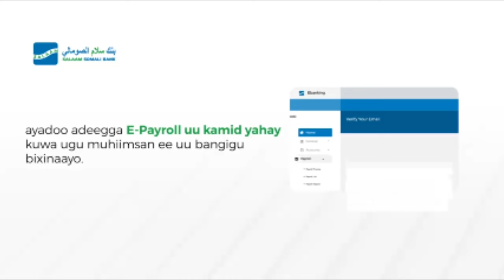Madaxweynaha Awdal State oo dhawaan soo gaaray Muqdisho oo loo sameeyay Munaasabad Balaaran..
Madaxweynaha Awdal State oo dhawaan soo gaaray Muqdisho oo loo sameeyay Munaasabad Balaaran oo soo dhaween ah,haddaba sidee ayey u dhacday Xafladda soo dhaweynta Prof Cabdisamad Ibraahim Nageeye?